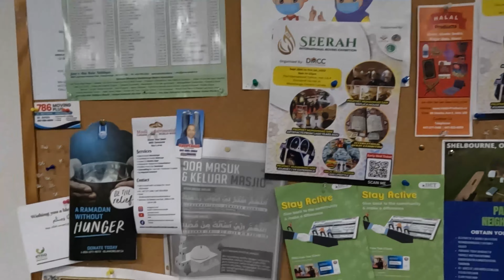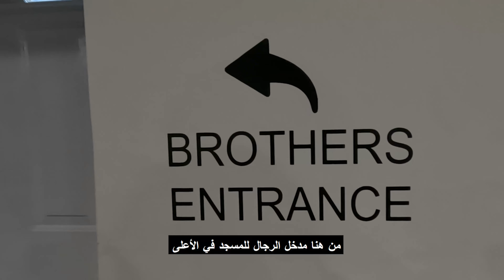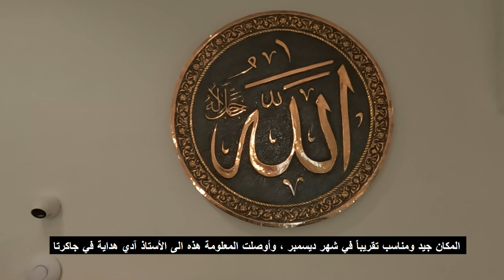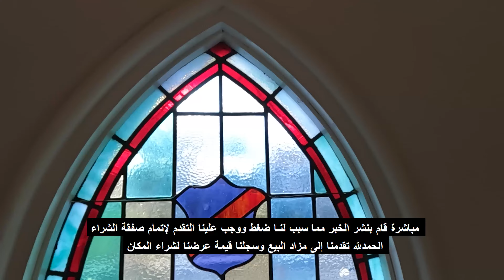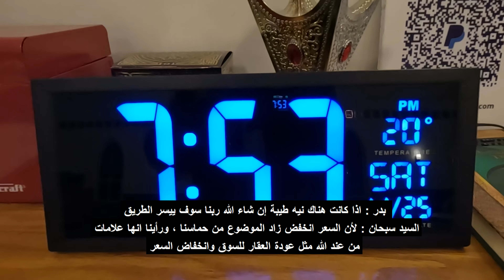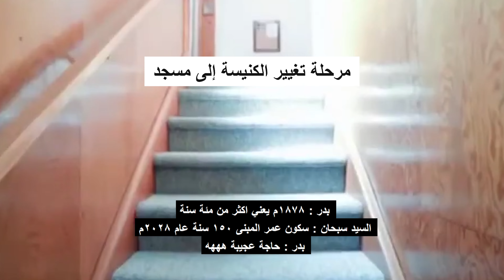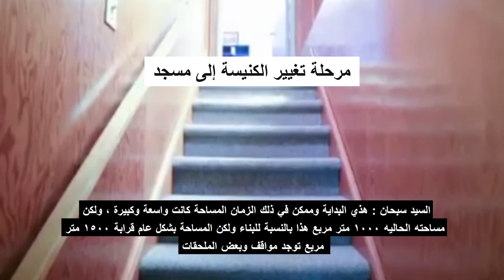قصة مسجد إستقلال تورنتو -Kisah Masjid Istiqlal Toronto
قصة مسجد إستقلال تورنتو

في هذه الحلقة راح نتعرف عن قصة إنشاء مركز إسلامي ومسجد إستقلال تورنتو من قبل الجالية الإندونيسية في كندا

Kisah Masjid Istiqlal Toronto

Dalam episode kali ini kita akan mengetahui kisah pusat Islam dan masjid Istiqlal Toronto yang didirikan oleh masyarakat Indonesia di Kanada

ولمزيد من المعلومات والاستفسار يمكنكم التواصل مع الأخ / بدر بنجر على الرقم :
Untuk informasi lebih lanjut bisa menghubungi langsung ke Nomor Hp :

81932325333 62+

مونتاج/حامد البوري
Editor/Hamed AlBury